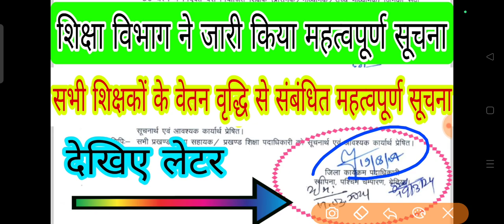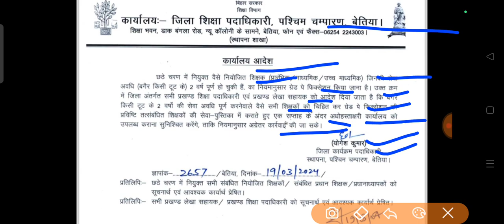सभी शिक्षकों के वेतन वृद्धि से संबंधित महत्वपूर्ण सूचना शिक्षा विभाग ने जारी किया नया लेटर 20मार्च